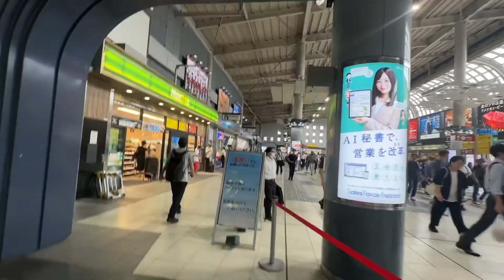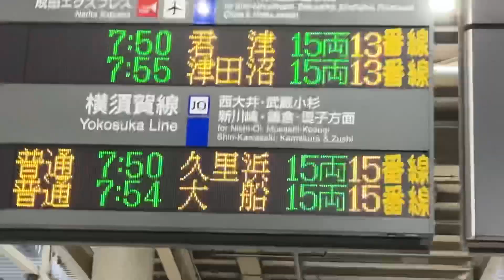WHICH SIM NETWORK YOU SHOULD BUY IN JAPAN || INDIAN STUDENT IN JAPAN || HINDI VLOG || TOKYO TRAVEL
Vlog #99
Hello everyone

I'm Nikhil from India (Haryana)
This is my 99 vlog.

In this vlog I’m going to a open campus of a vocational college, and exploring some unique shops.

(nikhil rathee_p.n)

Thanking you:

NIKHIL RATHEE